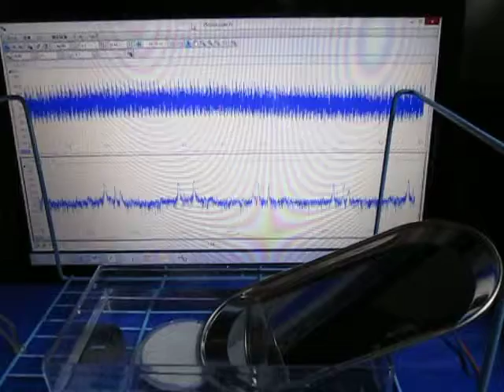超音波測定システム Ultrasonic measurement System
この動画は
　超音波測定システムを応用した